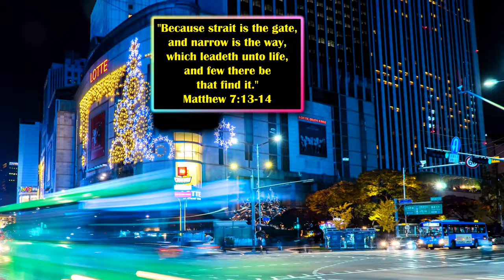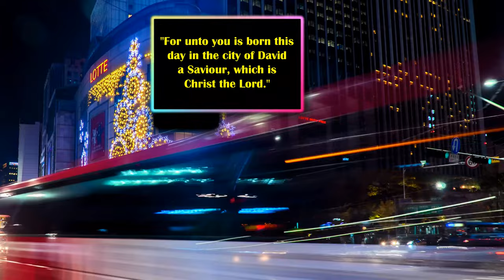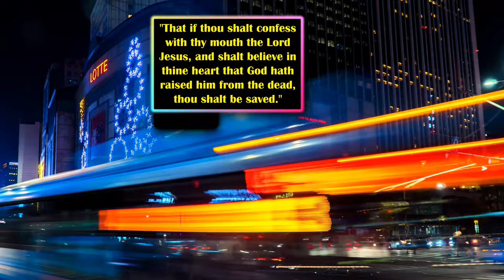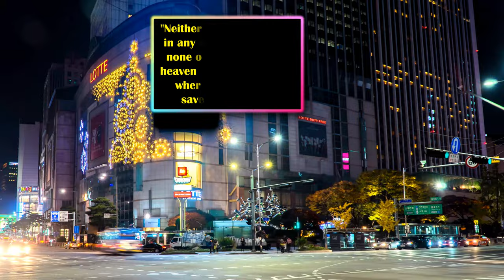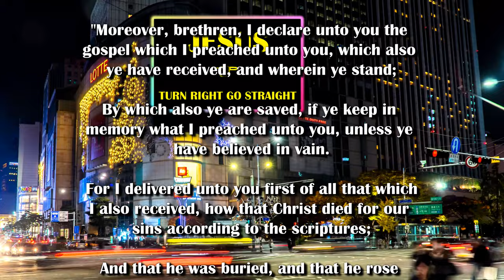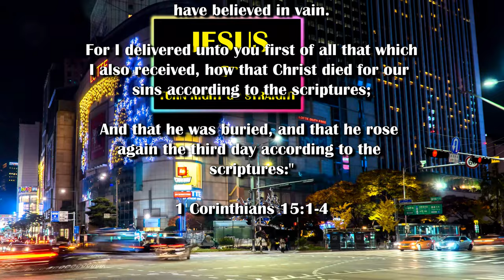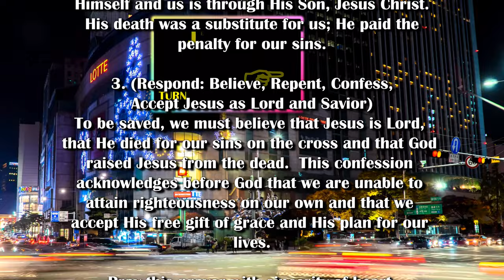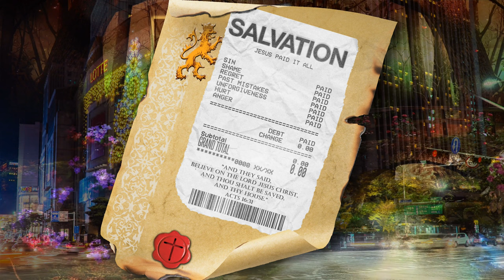BIBLE PROPHECY UPDATE: GOD REST YE MERRY GENTLEMEN AND PRAISE JESUS! THE RAPTURE IS IMMINENT!!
Sharing the Gospel of Jesus Christ through film and art.

1. (Acknowledge the Problem: We have all sinned,

2. (Discover the Solution: Jesus)

3. (Respond: Believe, Repent, Confess,
lives.

Pray this prayer with sincerity of heart:

receive, Amen."

of heaven.

(Ephesians 2:8-9)

scriptures:"

(John 14:6)

house."

(Acts 16:31)

Original Imagery:
Alexander Lutkov / Pixabay

Scriptures:
Authorized King James Version